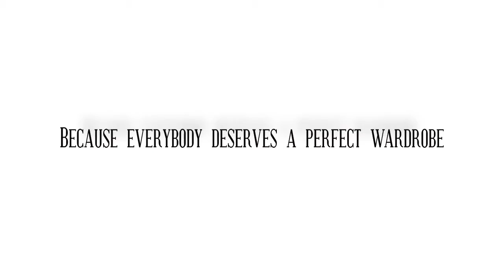MEYRIUS - SHORT MOVIE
MEYRIUS presents French elegance through a men's and women's wear collection.